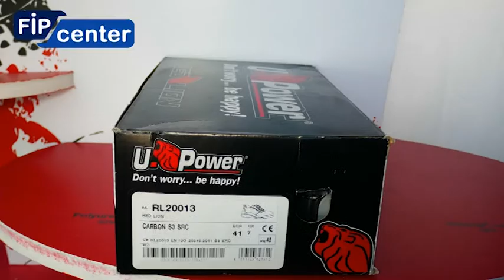FIPCENTER UNBOXING UPOWER BASKET SÉCURITÉ NOIRE REDLION CARBON S3 SRC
CARBON basket de sécurité en vente chez FIP Center 👉

Présentation
Cette gamme de chaussures de sécurité révolutionnaires vous renvoie l'énergie à chacun de vos pas grâce à la technologie Infinergy. Nous vous présentons ici l'un des modèles de cette gamme RedLion Upower. Voici le modèle de basket de sécurité CARBON !

Sa tige en cuir nubuck naturel et sa doublure Wingtex lui confère un design sobre et confort. Cette basket de sécurité c'est le confort à l'état brut ! Elle est conçue pour vous procurer une protection anti-perforation, anti-abrasion, anti-bactérienne, antidérapante et antistatique. Cette chaussure est hydrofuge et assure une résistante aux hydrocarbures. Cette chaussure de travail basse est conforme à la norme de protection S3 SRC ainsi qu'à la norme EN ISO 20345. Cette norme spécifie des exigences fondamentales et additionnelles relatives aux chaussures de sécurité d'usage général.

Qu'est-ce que semelle Infinergy Upower ?
Vous avez sûrement entendu parler de la fameuse technologie infinergy Upower, la semelle qui va changer vos journées de travail. Mais vous vous demandez comment fonctionne cette technologie ? C'est une semelle spécifique qui assure un amorti dynamique grâce à des micro billes placées à l'intérieur, qui renvoient 55% de l'énergie à chacun de vos pas. En plus de vous aider à tenir vos journées de travail, cet amorti apporte un soulagement du dos et des genoux.

Vous avez encore des doutes ? Essayez-les et vous ne voudrez plus les quitter !